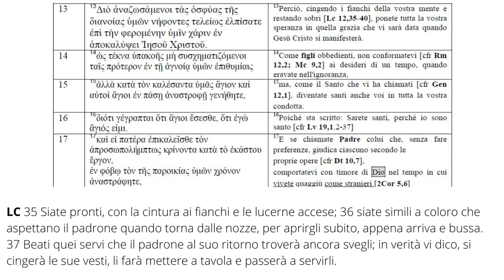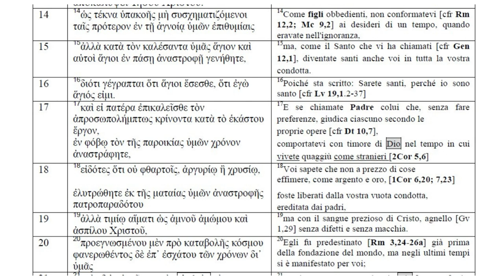Pietro e G. 2b (lettere) Lettera di Pietro: La figura del Cristiano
Domeniche del Seminario: a cura di mons. Renato de Zan
Letture di Spiritualità Biblica - PN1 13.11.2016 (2)
Pietro, apostolo di Gesù Cristo, ai fedeli che vivono come stranieri (1Pt 1,1)
Il cristiano nei momenti difficili della persecuzione
Per opera sua credete in Dio, che lo ha risuscitato dai morti (1Pt 1,21)
La lettura di fede degli avvenimenti quotidiani
19 1. Premessa
20 a. La struttura del testo
21 1. 1Pt 1,1-2 Esordio epistolare
22 2. 1Pt 1,3-12 Proemio
23 3. 1Pt 1,13-2,10 Doveri e natura della comunità cristiana
24 4. 1Pt 2,11-4,11 Rispondere alle false accuse con un buon comportamento
25 5. 1Pt 4,12-5,11 La sofferenza dei cristiani oggi e come preludio del giudizio finale
26 6. 1Pt 5,12-14 Conclusione epistolare
27 b. La fisionomia della lettera: - una lettera?
28 - un’omelia?
29 -una liturgia battesimale?
30 c. L’autore: - conosce bene la lingua greco-ellenistica
31 - conosce bene la stilistica semitica
32 - è Pietro? Cfr At 4,13
1333 Vedendo la franchezza di Pietro e di Giovanni e rendendosi conto
34 che erano persone semplici e senza istruzione (ἄνθρωποι
35 ἀγράμματοί εἰσιν καὶ ἰδιῶται), rimanevano stupiti e li riconoscevano
36 come quelli che erano stati con Gesù.
37 - è Silvano? Cfr 1Pt 5,12
12 38 Vi ho scritto brevemente per mezzo di Silvano (cfr At 15,22; 1Ts
39 1,1), che io ritengo fratello fedele, per esortarvi e attestarvi che questa
40 è la vera grazia di Dio. In essa state saldi!
41 - è anonimo (più probabile)
42 2. Il principio teologico di 1Pt 1,14-23
43 a. La struttura: vv. 14-16 principio d’identità figli
44 v.17 versetto di transizione Padre Dio
45 vv. 18-21 la salvezza, modo divino di attuarla e risposta umana Dio
46 vv. 22-25 principio operativo: dall’obbedienza all’amore parola di Dio
47 b. La teologia è insieme veterotestamentaria (cfr le citazioni) e neotestamentaria (cfr fede verso Dio)
48 §1. Siamo in un periodo avanzato della teologia della chiesa nascente
49 §2. La teologia è ancora ebraico-cristiana, ma di tipo ellenistico
50 c. Il pensiero si articola secondo delle cadenze:
§1. La vita è un esodo “intelligente” (cfr 1,13) verso il dono 51 della risurrezione
52 §2. Il cristiano si “trasfigura” diventando progressivamente pieno di vita, nell’imitazione di Dio
53 §3. Ciò è possibile per la redenzione di Cristo, non per mezzo della gnosi (εἰδότες = οἶδα)
54 §4. Si trasfigura obbedendo al Vangelo e “amando come Dio”
55 §5. Ogni giorno il cristiano è rigenerato dall’accostamento della Parola, che resta in eterno
13Perciò, cingendo i fianchi della vostra mente e
restando sobri [Lc 12,35-40], ponete tutta la vostra
speranza in quella grazia che vi sarà data quando
Gesù Cristo si manifesterà.
14Come figli obbedienti, non conformatevi [cfr Rm
12,2; Mc 9,2] ai desideri di un tempo, quando
eravate nell'ignoranza,
15ma, come il Santo che vi ha chiamati [cfr Gen
12,1], diventate santi anche voi in tutta la vostra
condotta.
16Poiché sta scritto: Sarete santi, perché io sono
santo [cfr Lv 19,1.2-37]
17E se chiamate Padre colui che, senza fare
preferenze, giudica ciascuno secondo le
proprie opere [cfr Dt 10,7],
comportatevi con timore di Dio nel tempo in cui
vivete quaggiù come stranieri [2Cor 5,6]
18Voi sapete che non a prezzo di cose
effimere, come argento e oro, [1Cor 6,20; 7,23]
foste liberati dalla vostra vuota condotta,
ereditata dai padri,
19ma con il sangue prezioso di Cristo, agnello [Gv
1,29] senza difetti e senza macchia.
20Egli fu predestinato [Rm 3,24-26a] già prima
della fondazione del mondo, ma negli ultimi tempi
si è manifestato per voi;
21e voi per opera sua credete in Dio [Eb 11,6], che
lo ha risuscitato dai morti e gli ha dato gloria, in
modo che la vostra fede e la vostra speranza siano
rivolte a Dio.
22Dopo aver purificato le vostre anime con
l’obbedienza alla verità per amarvi sinceramente
come fratelli, amatevi intensamente, di vero cuore,
gli uni gli altri, 23rigenerati non da un seme corruttibile ma
incorruttibile, per mezzo della parola di Dio viva
ed eterna. 24Perché
ogni carne è come l’erba
e tutta la sua gloria come un fiore di campo.
L’erba inaridisce, i fiori cadono,
25ma la parola del Signore rimane in eterno.
E questa è la parola del Vangelo che vi è stato
annunciato.